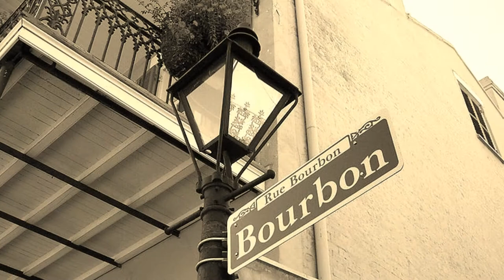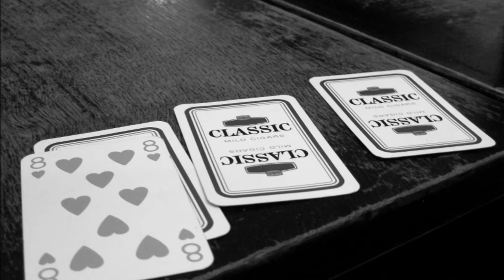House Of The Rising Sun - Stewart Maclennan - Singer Songwriter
Stewart Maclennan sings the old traditional American song 'House Of The Rising Sun' which was made famous by The Animals.